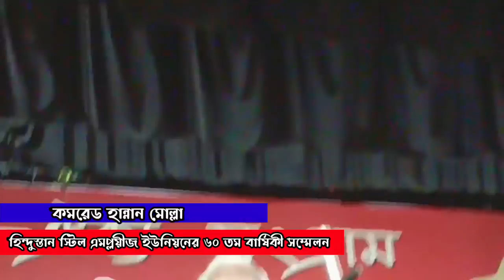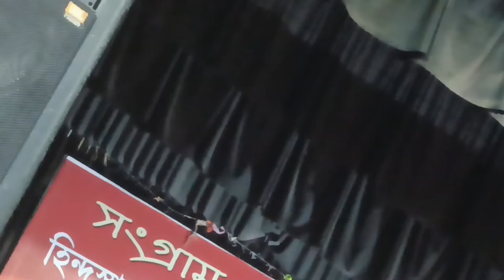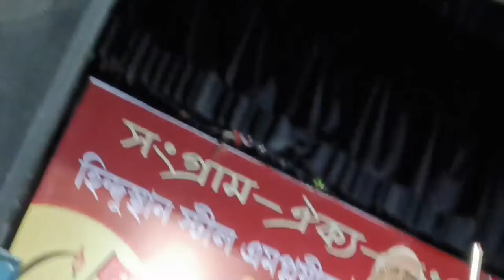হিন্দুস্তান স্টিল এমপ্লয়ীজ ইউনিয়নের সম্মেলনে কৃষক নেতা হান্নান মোল্লা